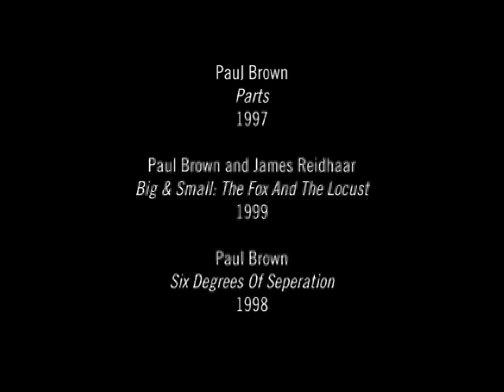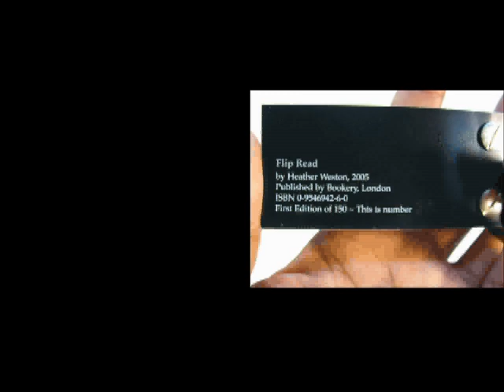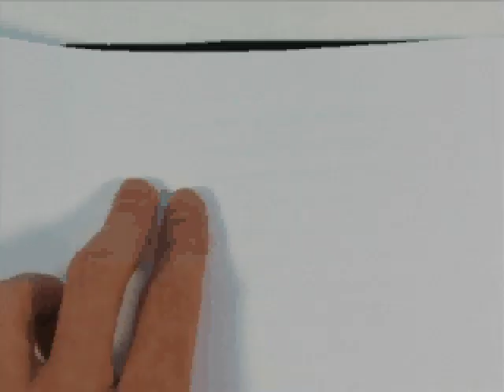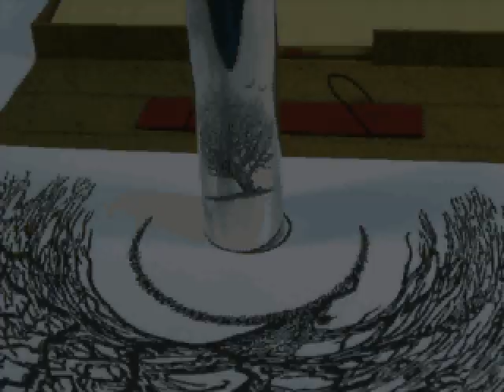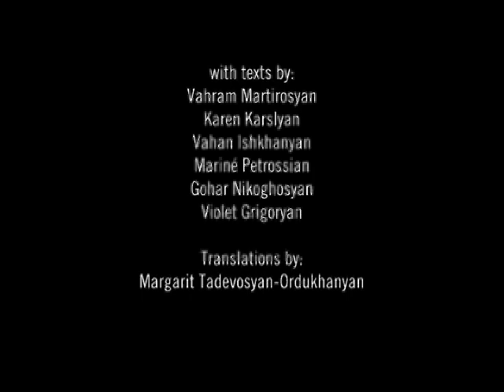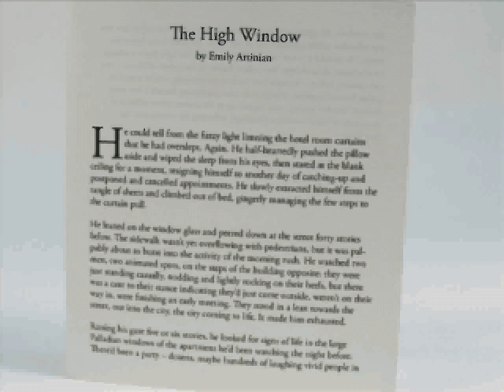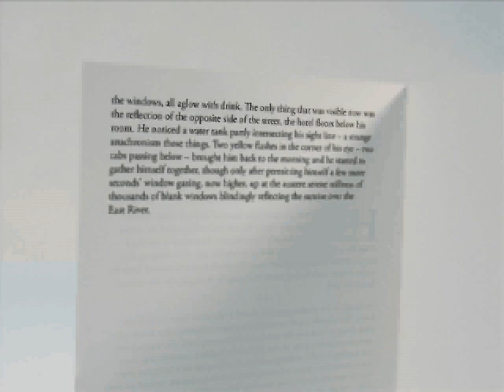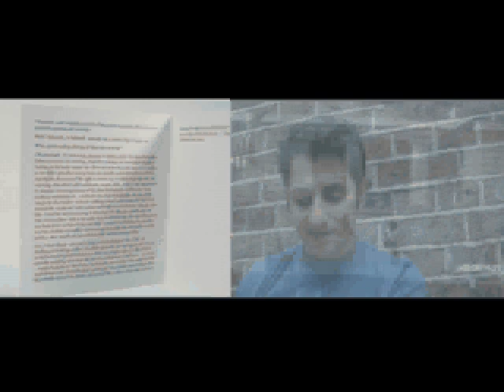Artists Books from the Herron Art Library part 2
Video of artists' books from the Herron Art Library.  735 West New York st. Indianapolis, IN 46202